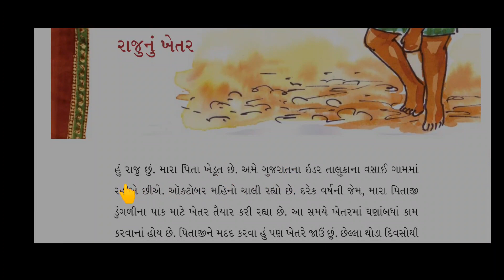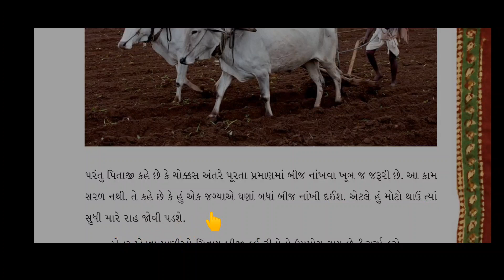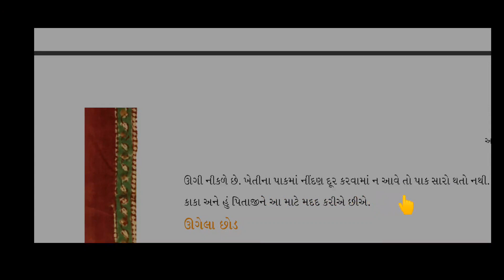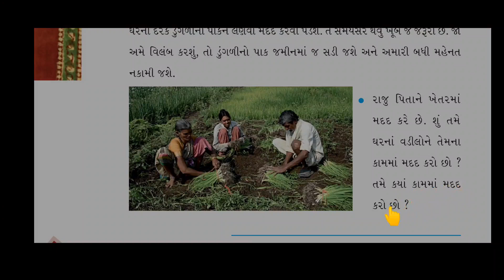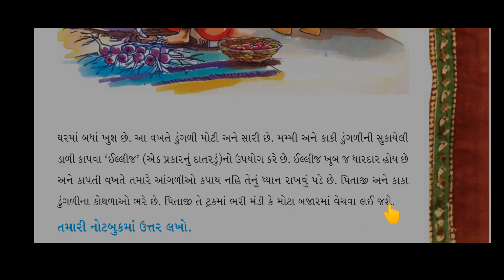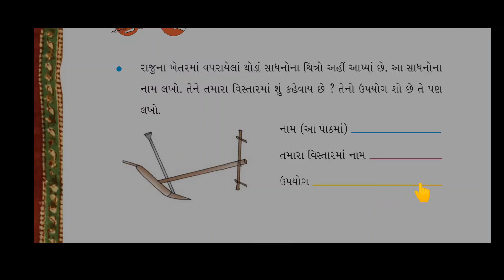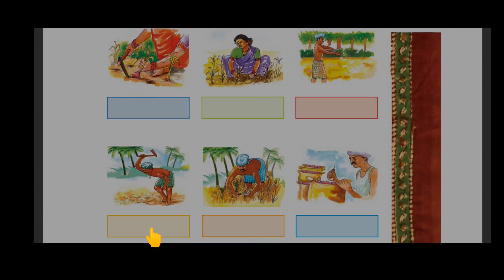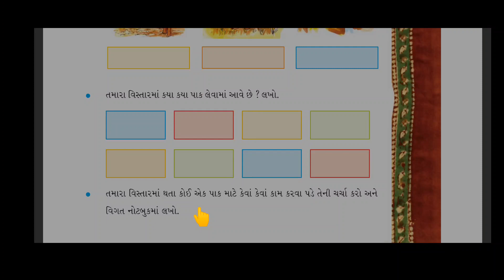Std 4, " Raju Nu Khetar", " રાજુનુ ખેતર ", ધોરણ 4, પર્યાવરણ, પાઠ 14, Ch 14, Chapter 14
Sangita Solanki,
standard 4, NCERT, AAspaas, Gujarati medium, Std-4 NCERT Environment in Gujarati, Std 4, " Raju Nu Khetar",  " રાજુનુ ખેતર  ",   ધોરણ 4,  પર્યાવરણ, પાઠ 14, Ch 14, Chapter 14, પ્રકરણ-14,  chhota bhim